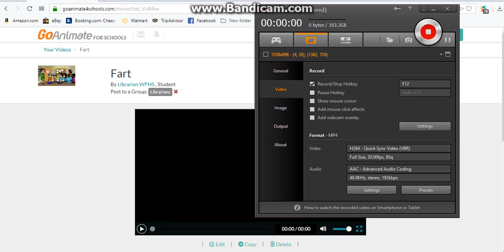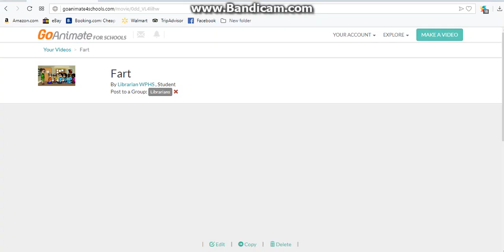Bratty Kid and Bratty Girl Farts In Class/Grounded